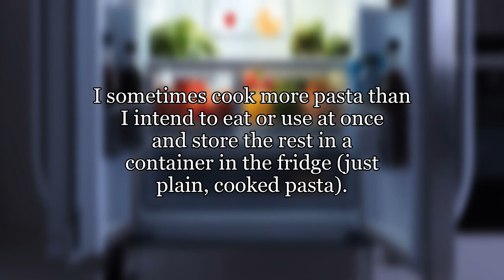How long does cooked pasta last in the fridge?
I sometimes cook more pasta than I intend to eat or use at once and store the rest in a container in the fridge (just plain, cooked pasta). How long would it store safely for?